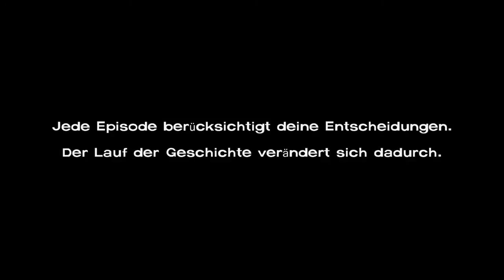Die Falle schnappt zu.. - F10 Let's Play The Walking Dead - Staffel 1